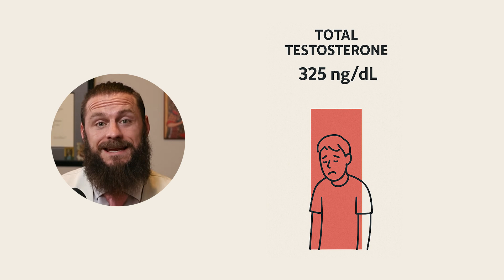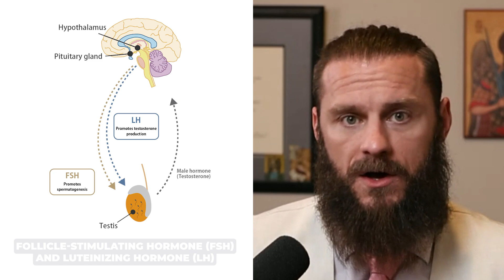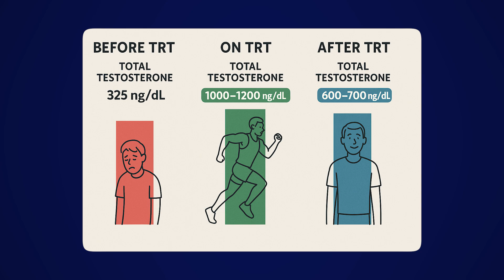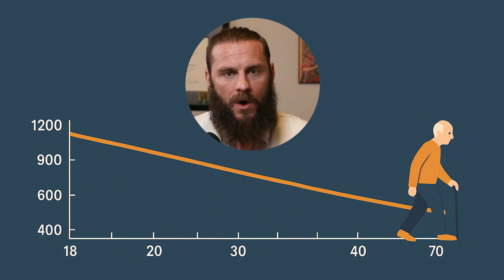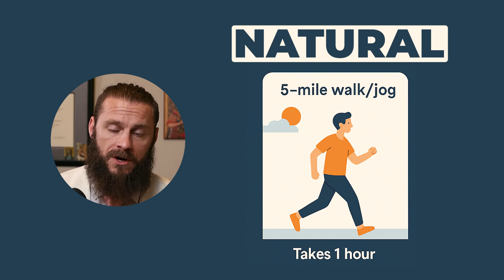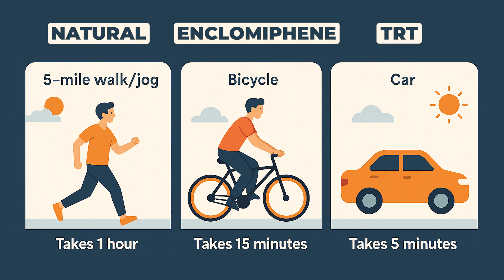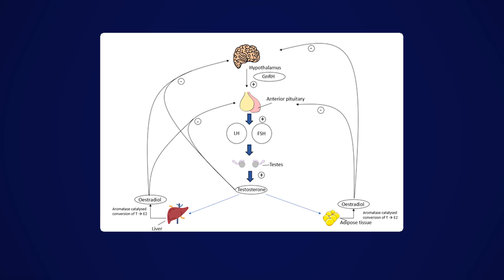TRT is FOREVER!: Myths DEBUNKED on Fertility & Permanent Usage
Worried about the lasting effects of TRT on your body's natural functions? This video, featuring Dr. Moeller, addresses common concerns about TRT, including the fear of permanent hormone suppression and male infertility. Learn about the science behind testosterone therapy and find reassurance about its safety and potential reversibility for most men experiencing low testosterone.

CHAPTERS

00:00 Concerns About Starting TRT
Dr. Michael Moeller addresses common fears regarding testosterone replacement therapy (TRT), such as permanent suppression of natural testosterone production and infertility.

00:40 Debunking TRT Myths
He introduces the plan to dispel prevalent myths surrounding TRT and its long-term effects.

00:58 Case Study: 35-Year-Old Male with Low Testosterone
A hypothetical scenario is presented where a 35-year-old man with a testosterone level of 325 ng/dL considers TRT.

01:42 Lifestyle Factors Affecting Testosterone
Discussion on how poor lifestyle choices can lead to declining testosterone levels and how TRT can help reverse this trend.

02:40 Impact of Exogenous Testosterone on Natural Production
Explanation of how introducing external testosterone affects the body's natural hormone production mechanisms.

03:26 Effects on Sperm Production and Testicular Size
Details on how TRT can lead to reduced sperm production and testicular shrinkage due to hormonal feedback loops.

04:15 Reversibility of TRT Effects
Dr. Moeller shares clinical experiences where patients' natural testosterone levels rebounded after stopping TRT.

05:38 Long-Term Commitment to TRT
Discussion on whether TRT is a lifelong necessity and factors influencing this decision.
Monergism

06:36 Exploring Alternatives Before TRT
Emphasis on optimizing diet, lifestyle, and considering supplements before initiating TRT.

07:19 Comparing Treatment Options
Analogy comparing natural methods, alternative treatments, and TRT to different modes of transportation to illustrate effectiveness.

08:42 Transitioning Off TRT
Insights into the process and challenges of discontinuing TRT, including the potential need for post-cycle therapy (PCT).

09:43 TRT and Fertility Considerations
Clarification that while TRT can suppress fertility, it doesn't necessarily lead to permanent infertility, and options like hCG can help.

11:35 Individualized Approach to TRT
Highlighting the importance of personalized treatment plans and working with knowledgeable practitioners.

12:24 Conclusion on TRT's Permanence
Final thoughts reinforcing that TRT isn't inherently permanent and that many concerns are based on misconceptions.

Helpful Links

Connect with Dr. Moeller ~

The information in this video is for informational and educational purposes only and is not intended as medical advice. It reflects the opinions of Dr. Michael Moeller and is provided for entertainment and general knowledge. This content is not a substitute for professional medical guidance, diagnosis, or treatment. Always consult your doctor or a qualified healthcare provider with any questions regarding your health, especially before starting any new supplement, nutrition, or lifestyle program. Dr. Michael Moeller and the publisher of this content are not responsible for any health outcomes related to the use of this information. Viewers taking prescription or over-the-counter medications should seek medical advice before making any changes.